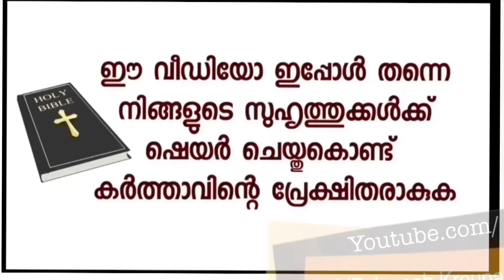ഐശ്വര്യ പറയുന്നത് ആദ്യം പരി.അമ്മ രാജ്യം സെലക്ട് ചെയ്തുകൊടുത്തതിനെപ്പറ്റിയാണ്.പിന്നെ അമ്മ നേരിട്ട്